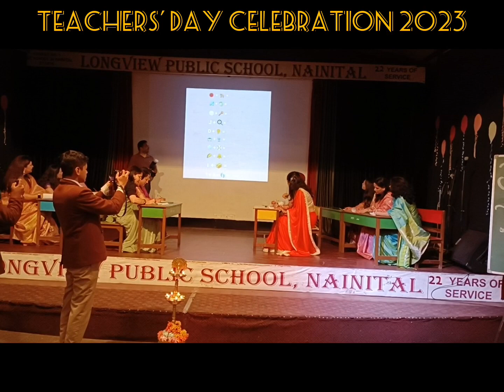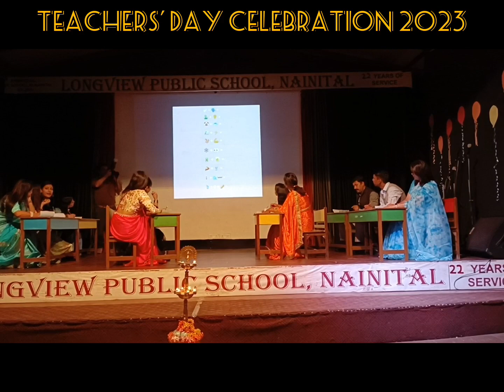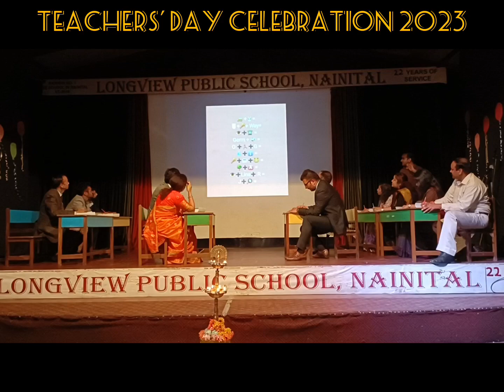Teacher's Day 2023 [Part-2]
Speech, games, # title and vote of thanks.